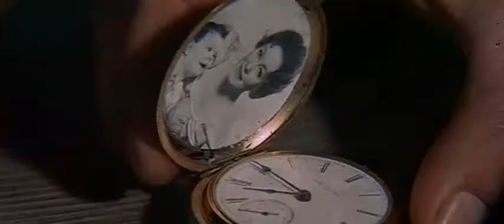The Bravados 1958 Trailer | Gregory Peck | Joan Collins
The Bravados 1958

A man is chasing four outlaws who killed his wife and finds them in a small town's jail but they escape to Mexico.

Director: Henry King
Writers: Philip Yordan (screenplay), Frank O'Rourke (novel)
Stars: Gregory Peck, Joan Collins, Stephen Boyd